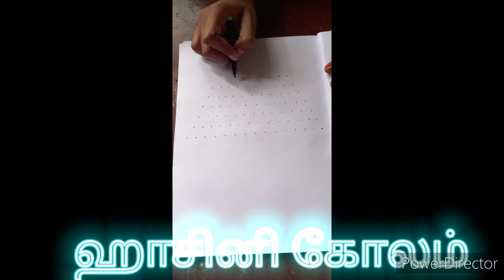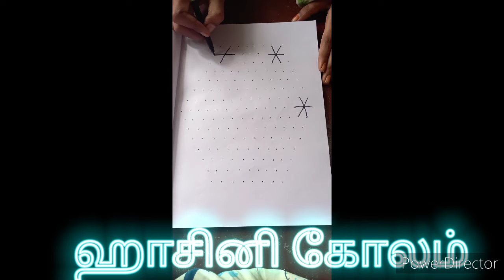15*8 cross dots கோலம்.....🥰🥰🥰